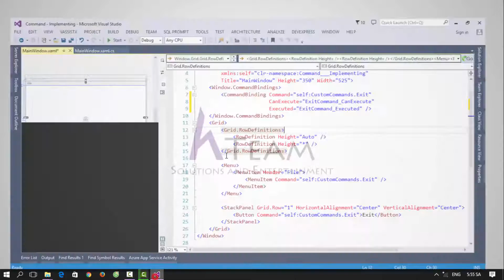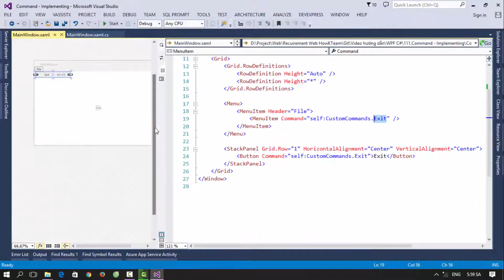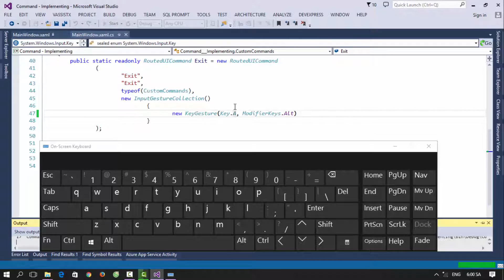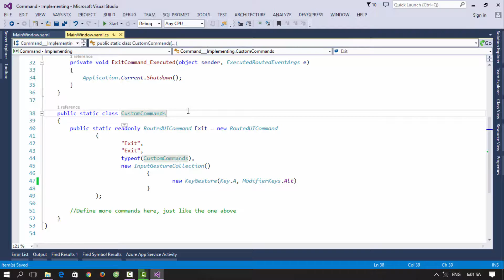[Khóa học lập trình WPF] - Bài 36: Command - Implementing| HowKteam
Âm thanh:
Two Step From Hell Colors Of Love